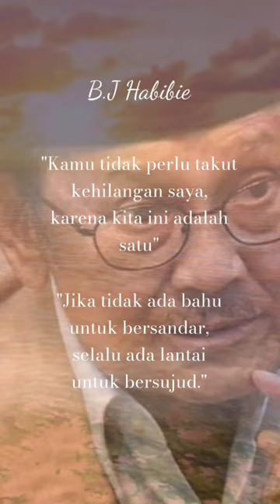bikin ilustrasi piano buat qiotes nya Eyang B.J Habibie